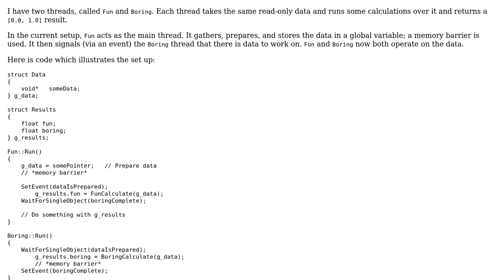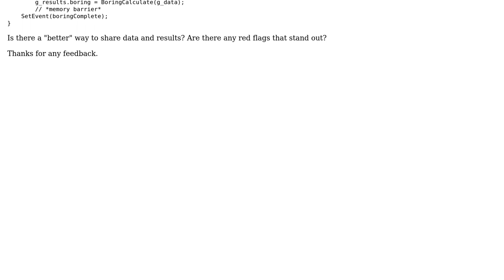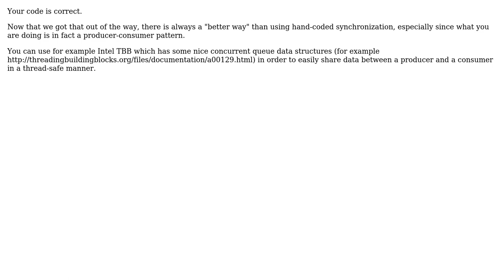Two threads working on shared data (2 Solutions!!)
Two threads working on shared data